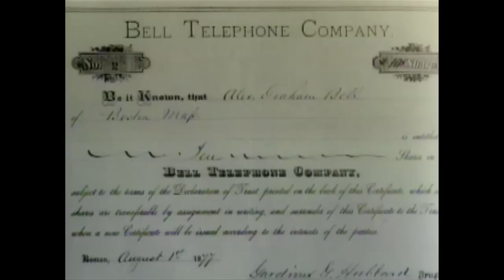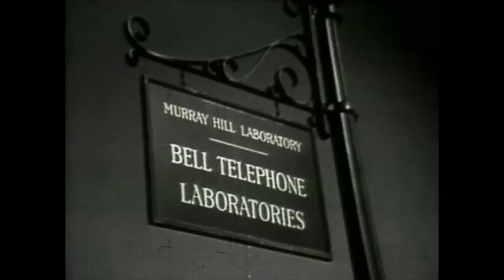History of AT&T, Part I (with Bonus Edition Introduction) - AT&T Archives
Bonus Edition introduction by George Kupczak of the AT&T Archives and History Center

Note: there are some errors in this circa-2000 presentation: AT&T in fact only sold their Western Electric's international business — not that entire company, and there are some text/picture mismatches.

AT&T in 2000 was a company in a state of flux. A few years earlier, it had restructured into three different companies — one spun off on its own, and the other was acquired. The company started to put efforts into expanding its cable services nationally. By 2000, the amount of data carried by AT&T's network exceeded the amount of voice data from phone calls, and AT&T Broadband became the largest cable company in the United States.

This film is probably the shortest made by AT&T on its own history, but it is packed full of information. It's interesting to see what portions of the company's deep and wide history are focused upon at this point in time — and what parts of the history are omitted.

This is part one of two, and covers the history of the company from 1876 until the 1940s.